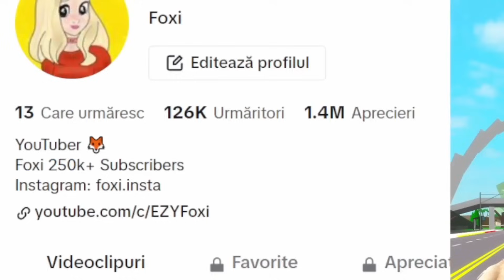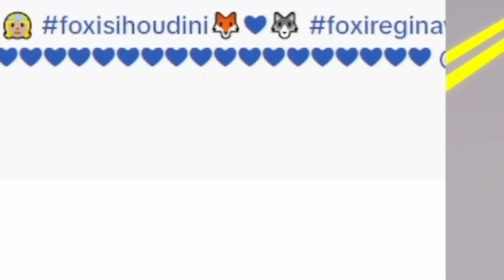REACȚIONEZ la CLIPURILE VOASTRE despre MINE! Tiktok, Instagram, Youtube